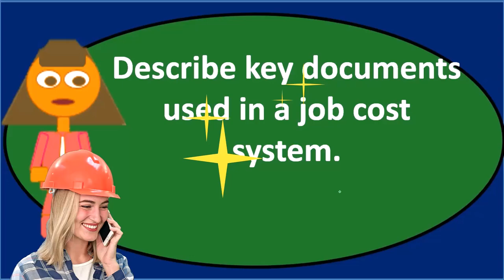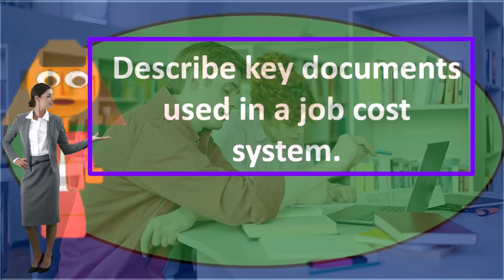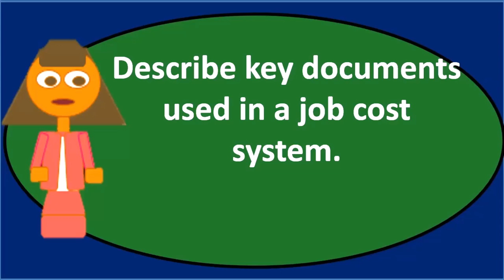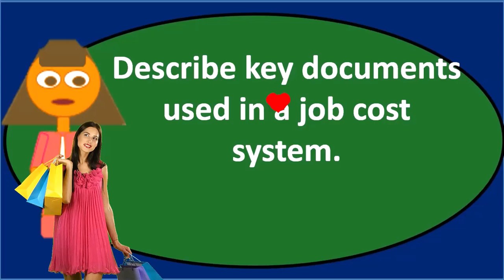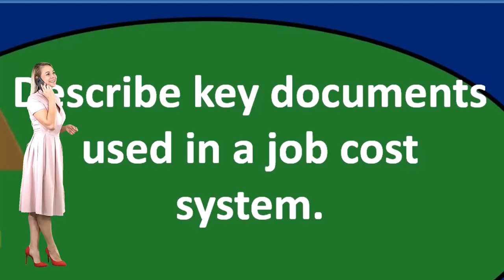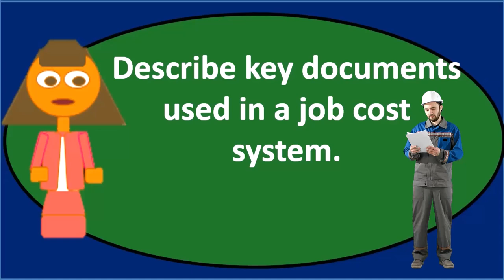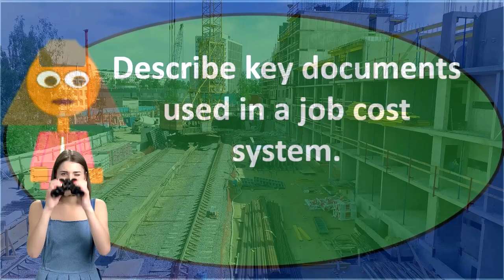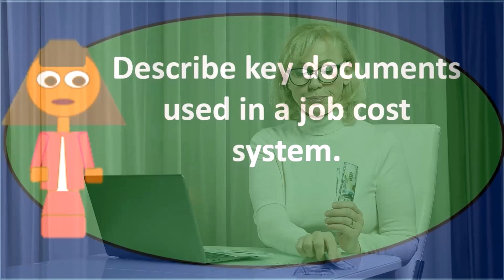Pregunta de debate: sistema de costos laborales 30 Contabilidad Gerencial